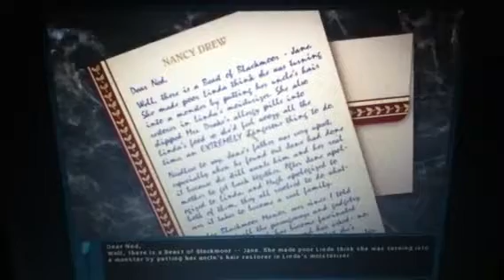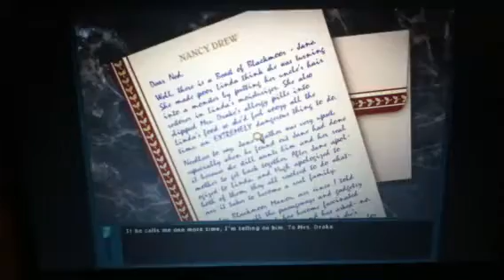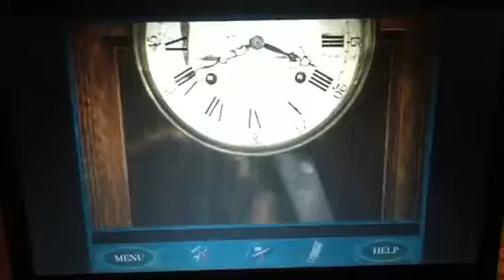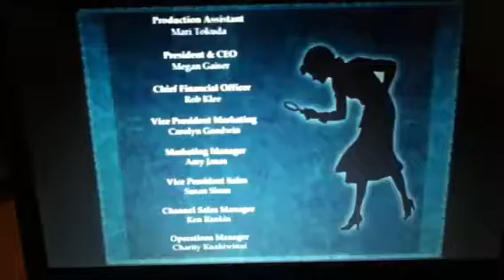Nancy Drew Curse of Blakmoor Manor part 23